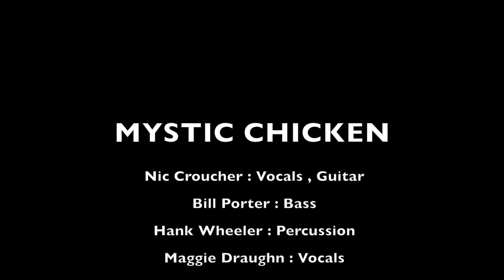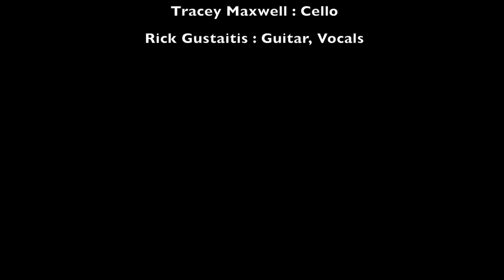Oops I Did It Again / Loser (covers) by Mystic Chicken Live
Mystic Chicken Live at Muddy Creek Music Hall May 3, 2018.  A new take to some old songs.